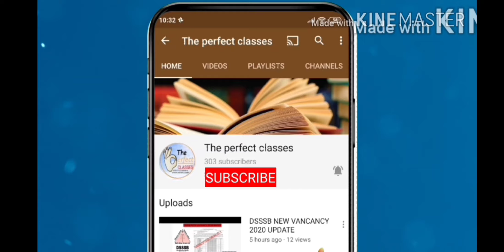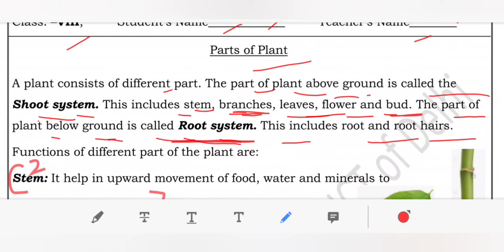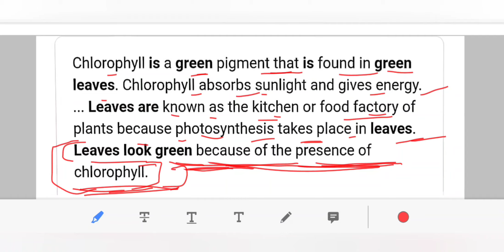DOE DELHI WORKSHEET 1 FOR CLASS 8 SCIENCE (ENGLISH MEDIUM) TUESDAY 6 JULY 2021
maine is video ke madhiyam se DOE, DELHI  WORKSHEET 1 SUBJECT SCIENCE FOR CLASS 8 JULY  2021 KO SAMJHAYA HAI..

worksheet1 class8scienceenglishmedium